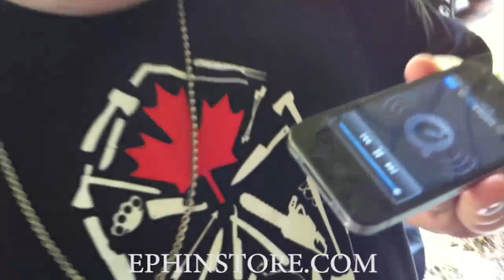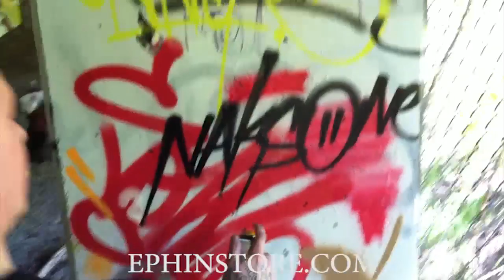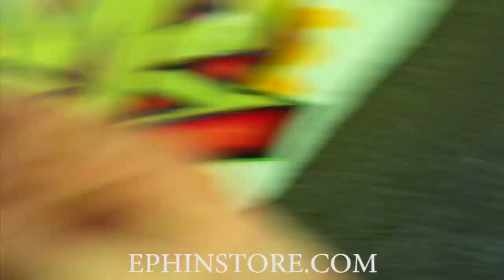A day with SDK feat. Keep6,Craver,Asesr,Asume,Merkules,Label,Caspian,Naks,Nitty...